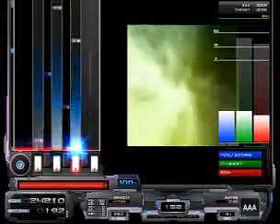[BMS] SHIKI - Jade Star (Full Combo)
Title : Jade Star
Played by/on : penpal108/Lunatic Rave 2
BMS/BGA by : SHIKI/Air
Level/Mode : 7/5Keys
Bpm/Hi-Speed : 152/350
Gauge Level : Death
Rank : AA (Full Combo)
Date Played : 31 December, 2008